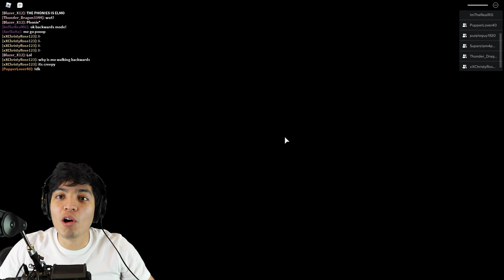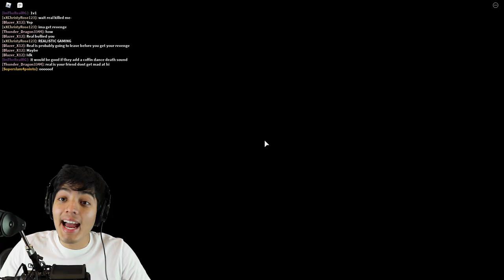ROBLOX PUPPET HORROR GAME | ELMO HORROR GAME (playing as elmo) PIGGY IS ELMO!